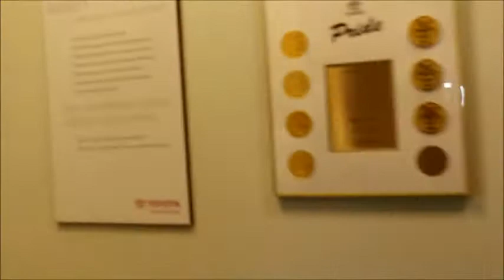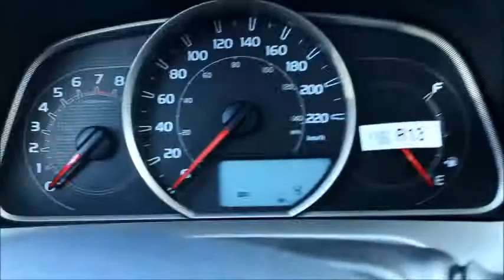2014 Toyota Rav4 LE All-Wheel-Drive video for Amandeep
This video is for Amandep for his inquiry on the 2014 Toyota Rav4 LE All-Wheel-Drive. It is a virtual appointment which introduces him to myself and various other co-workers. There is also a brief walk-through of other departments including service and parts. Mayfield Toyota Scion home of Lifetime Oil Changes!